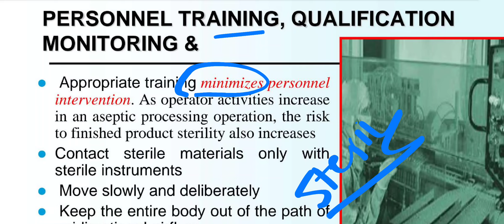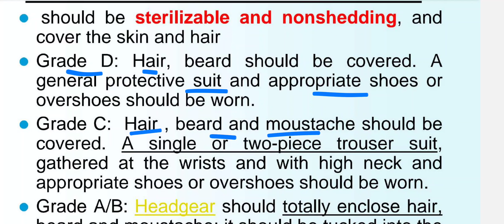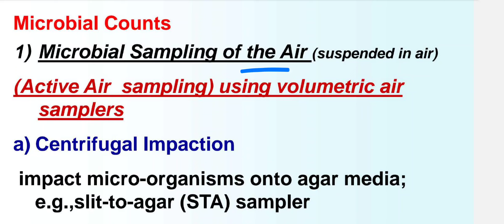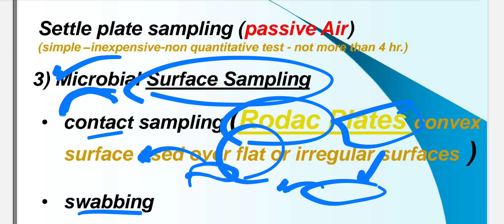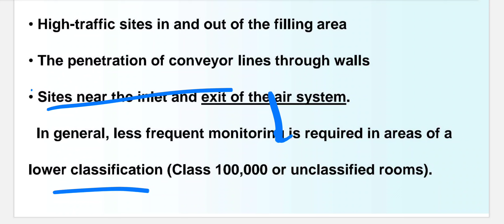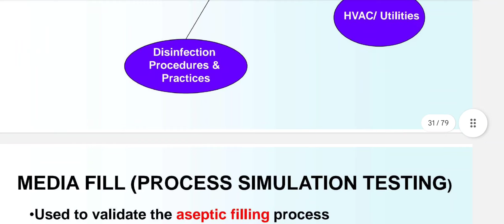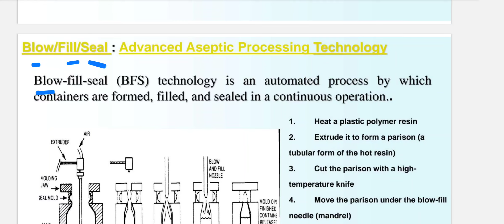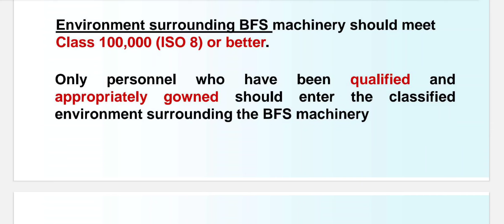Industry pharmaceutical follow Design of sterilization (lec4)